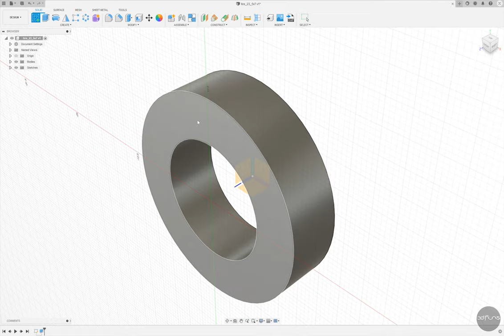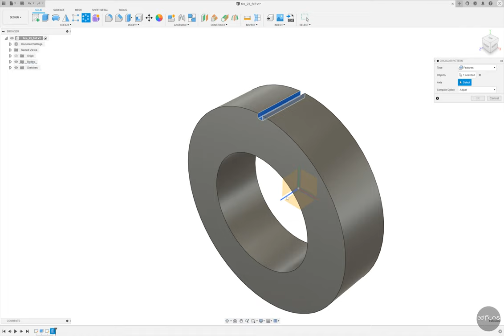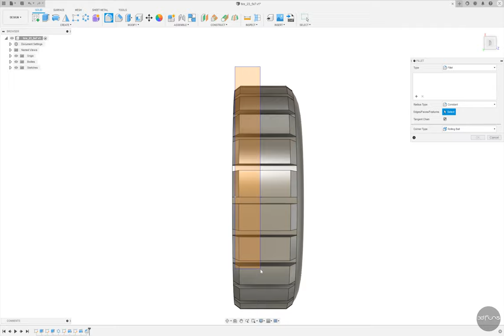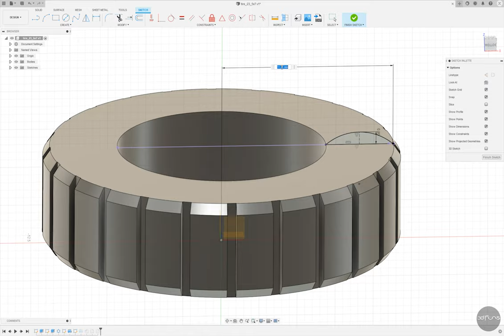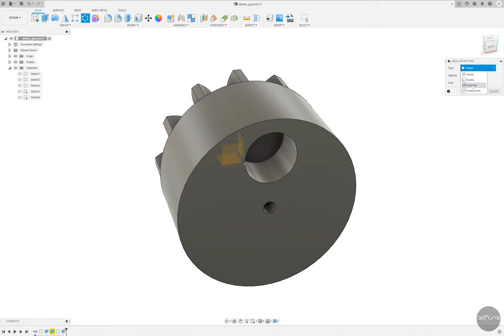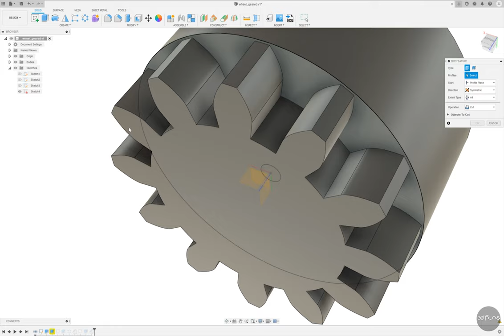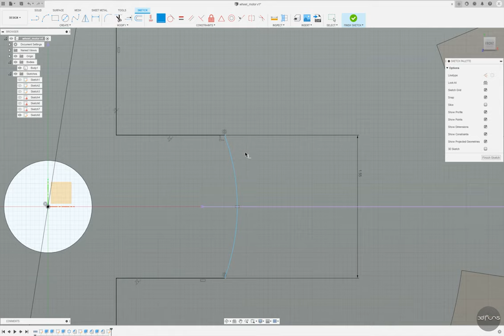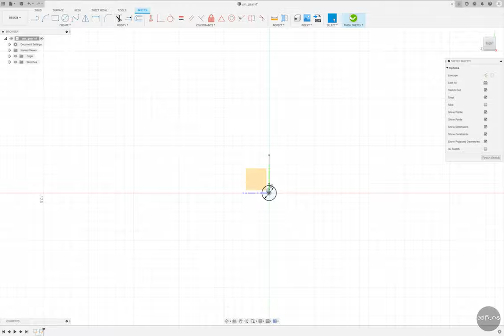'Armored Car' 3D Modeling Fusion360 [Part 5]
Part 5
 - Tire / Gear Middle / Wheel Geared / Wheel Motor / Pin Gear

This is a video showing the 3D modeling process of an armored vehicle (RC).
It is designed as a basic function of Fusion 360, so even beginners can follow it easily.

The video speed is doubled.

장갑차(RC)의 3D 모델링 과정을 보여주는 영상입니다.
퓨전360의 기본 기능으로 설계돼 초보자도 쉽게 따라할 수 있다.

비디오 속도는 2배속 입니다.